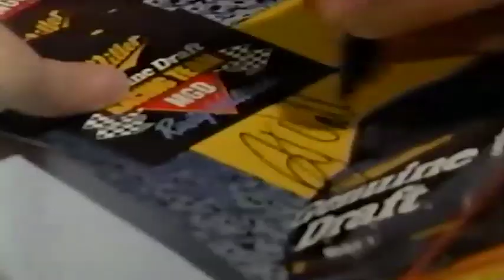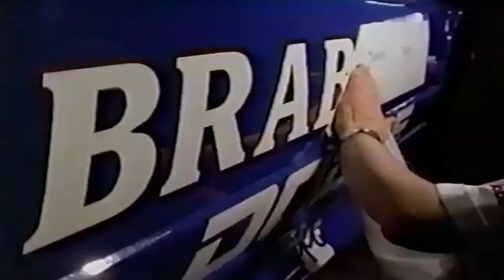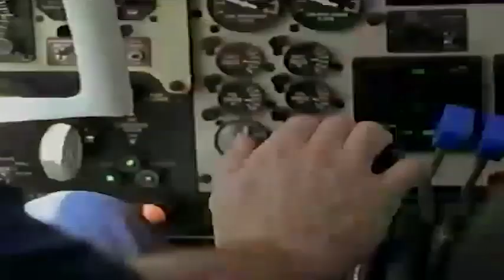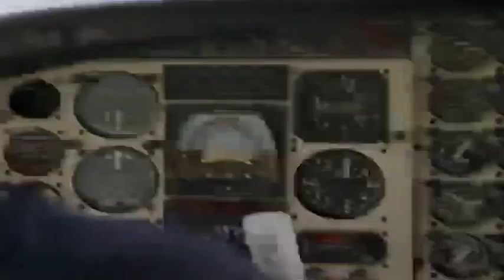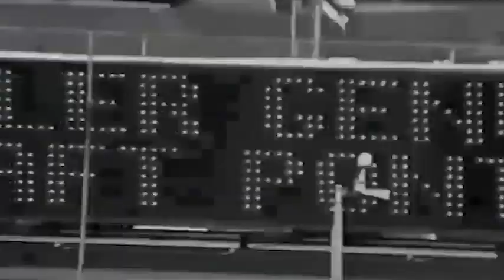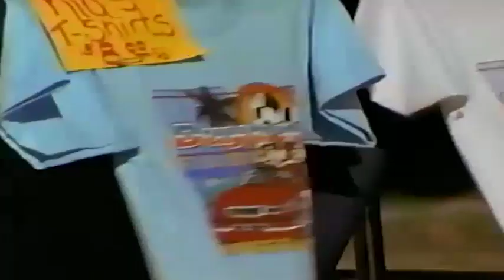The Rusty Wallace NASCAR Story (1991)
Russell William "Rusty" Wallace Jr. (born August 14, 1956) is an American former NASCAR racing driver. He has won the 1984 NASCAR Cup series Rookie of the Year and the 1989 NASCAR Winston Cup Championship. Over the course of his successful career, Wallace has been inducted in the NASCAR Hall of Fame (2013), the International Motorsports Hall of Fame (2013), the Motorsports Hall of Fame of America (2014)[3] and the National Motorsports Press Association Hall of Fame (2010).

I found this on an old VHS. I hope you enjoy it!